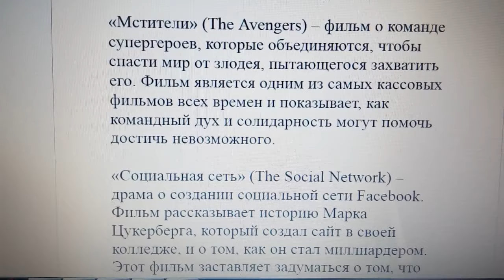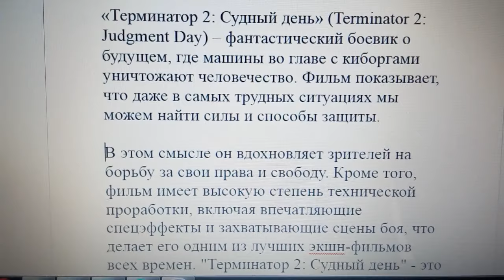ТОП-5 фильмов, которые должна посмотреть молодежь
Все мы любим проводить время за просмотром хорошего кино, особенно когда на улице пасмурно и дождливо. Сегодня я представляю вам топ-5 фильмов, которые должна посмотреть молодежь. Эти фильмы покажут нам, что жизнь может быть непредсказуемой и что мы можем достичь любых высот, если будем настойчивы и верим в себя.

«Начало» (Inception) – фантастический триллер о команде специалистов по интраперсональной переписке, которые могут проникать в сны людей и влиять на их поведение. Фильм рассказывает историю главного героя, который пытается вернуться к своей семье, преодолевая различные испытания и опасности во время своих приключений.

«Мстители» (The Avengers) – фильм о команде супергероев, которые объединяются, чтобы спасти мир от злодея, пытающегося захватить его. Фильм является одним из самых кассовых фильмов всех времен и показывает, как командный дух и солидарность могут помочь достичь невозможного.

Фильм рассказывает историю Марка Цукерберга, который создал сайт в своей колледже, и о том, как он стал миллиардером. Этот фильм заставляет задуматься о том, что любая идея может привести к большому успеху, если вы настойчивы и упорны.

«Хороший год» (A Good Year) – комедия-драма о британском банкире, который наследует винодельню во Франции и решает начать новую жизнь. Фильм учит нас о том, что жизнь может измениться в любой момент, и что мы должны уметь адаптироваться к новым обстоятельствам.

«Терминатор 2: Судный день» (Terminator 2: Judgment Day) – фантастический боевик о будущем, где машины во главе с киборгами уничтожают человечество. Фильм показывает, что даже в самых трудных ситуациях мы можем найти силы и способы защиты.

В этом смысле он вдохновляет зрителей на борьбу за свои права и свободу. Кроме того, фильм имеет высокую степень технической проработки, включая впечатляющие спецэффекты и захватывающие сцены боя, что делает его одним из лучших экшн-фильмов всех времен. "Терминатор 2: Судный день" - это культовый фильм, который оставляет яркие впечатления и поднимает важные вопросы о нашем будущем.